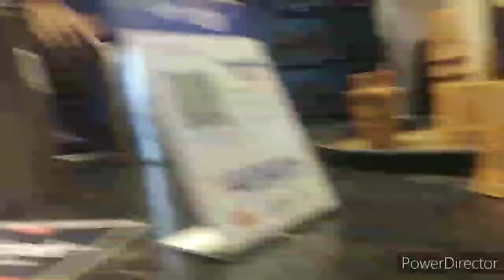Baithak ki chai | Taste of Kulhad | अद्विका को रोटी बनाने आ गया 🧐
Aaj Bhi Mousam kharab hai | Baithak ki chai | अद्विका रोटी बना रही है ❤

Hello Fam.. ❤
How are You All?
Hope You All Are Fantastic😃

Rinki Singh Vlog | Daily Vlog | Family Vlog
Indian Vlog | Daily vlogger | Indian vlogger
इंडियन व्लगेर् | फैमिल  व्लगेर् | ब्लगेर इंडियन व्लॉग
रियल व्लगेर्  | रियल व्लॉग | beach picnic
party time | traveling vlog | travel | traveling
travel vlog | travel blog | travel blogger
traveling vlogger | nandgaon beach
rainy weather | red Alert | heavy rainfall